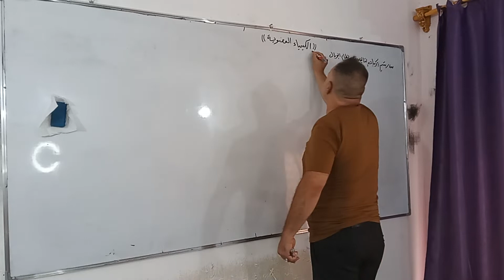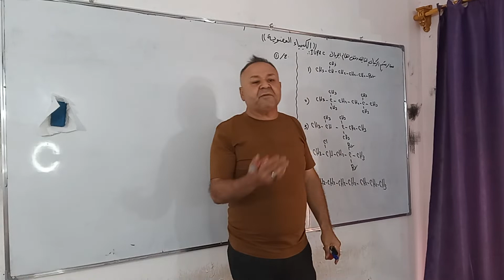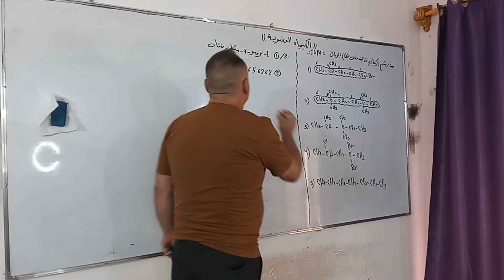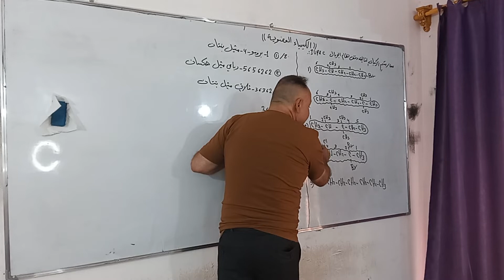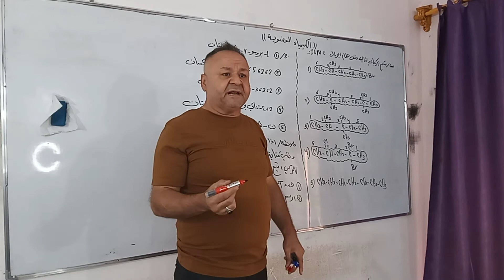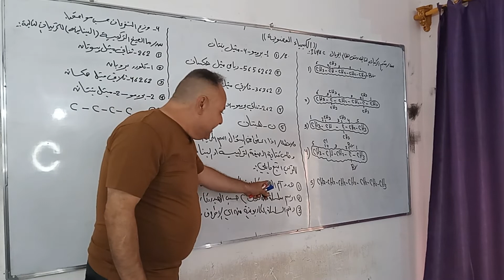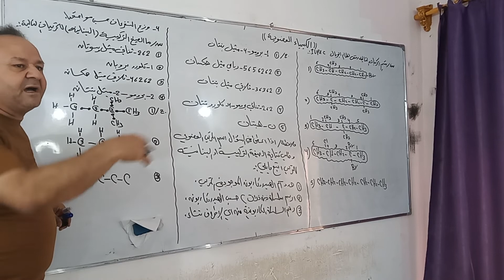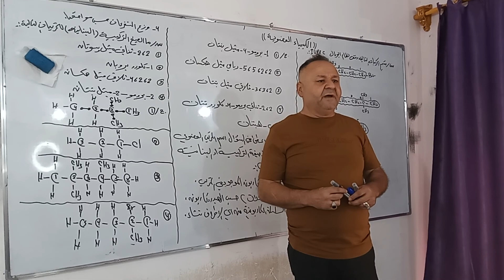الكيمياء السادس الاحسائي/الكيمياء العضوية الدرس الثاني